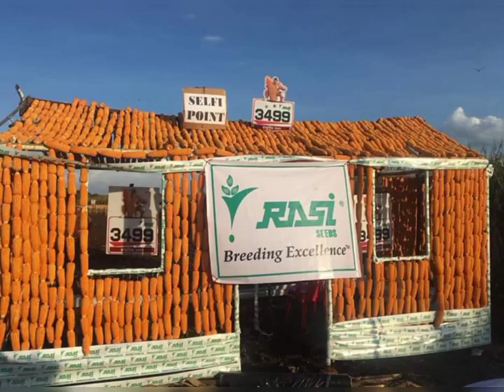2 July 2022